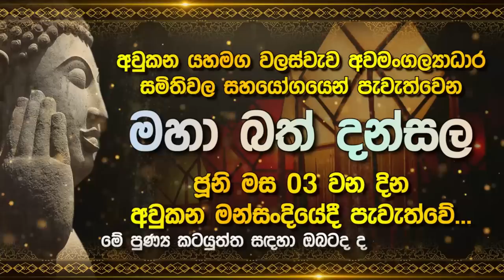කොහොමද හාමුදුරුවන්ගේ ගැම්ම | Lak Derana News | Breaking News Srilanka